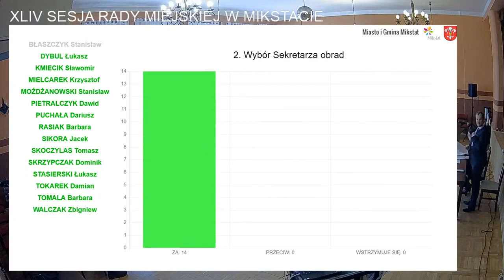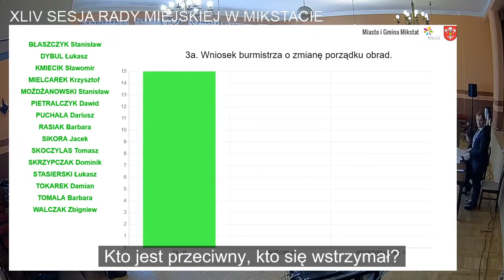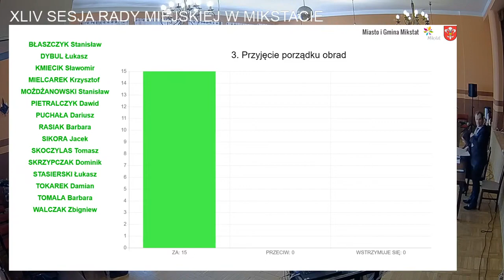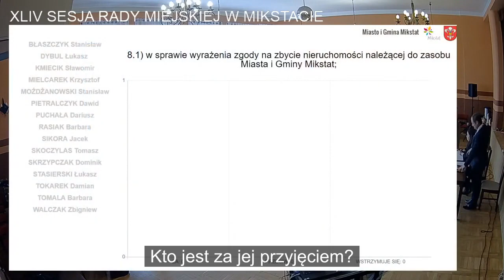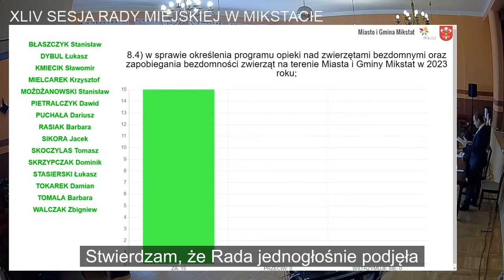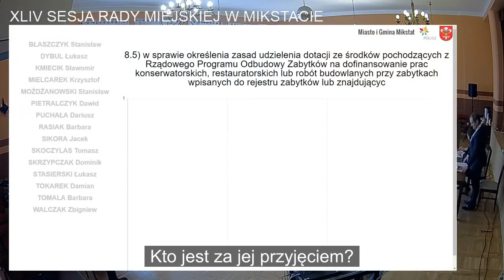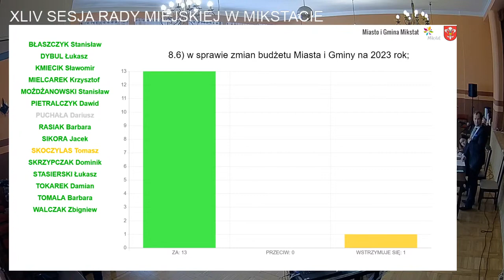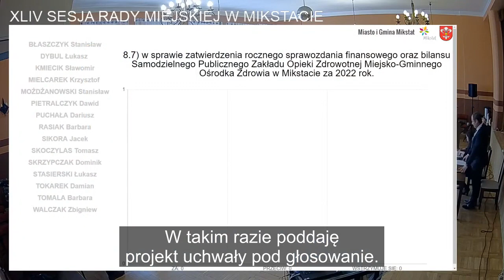[napisy] XLIV Sesja Rady Miejskiej w Mikstacie